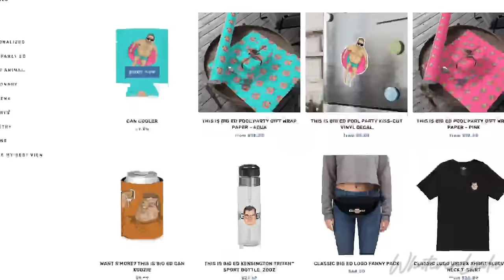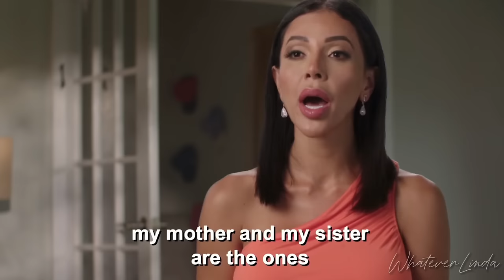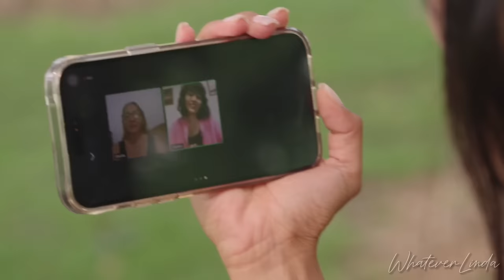BIG ED & LIZ are BACK | 90 Day Fiance Happily Ever After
Thank you Merrypants for your spot-on memes!

My Favorite mascara at the moment!
My Current Recording/Editing Setup (2023)
Monitor Light
Mic PHONE ATTACHMENT